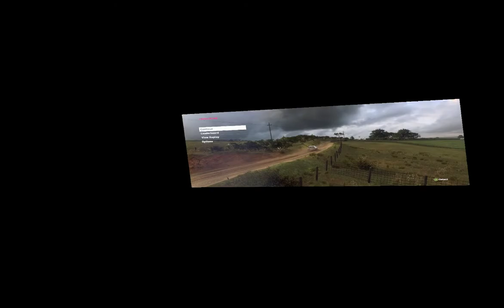Dirt Rally 2 - VR - Skoda Fabia in Neuseeland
Daily Challenge 16/03/2020